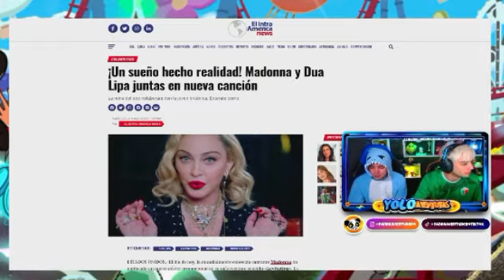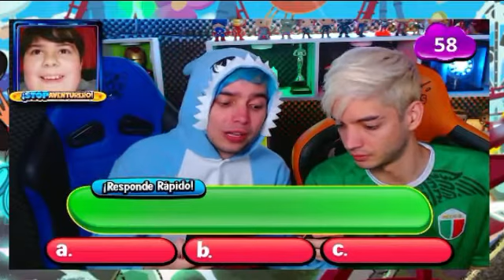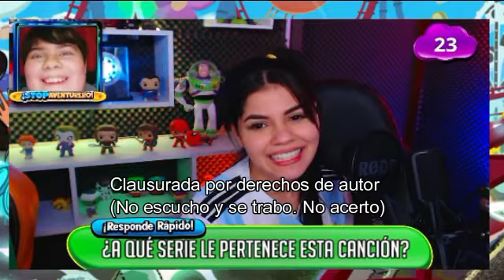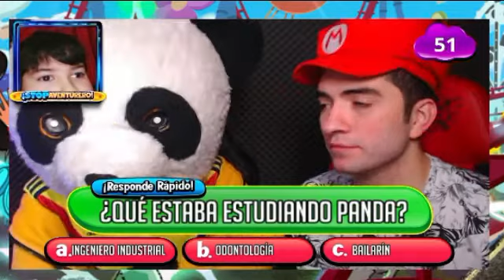¡NOTICIERO AVENTURERO! // Los Aventureros imitan voces de paises ¿Imitaron el tuyo? - Yolo Aventuras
¡Hola Hola Aventureros el dia de Hoy les traigo algunos clips del Stream de Yolo Aventuras de Ayer

Recuerda que si quieres ver los directos completos completamente en DIRECTO los puedes ver

Los Directos Completos solo estan en Twitch, Yo no estoy retransmitiendo la transmision !!

No Soy Yolo Aventuras, esta es una cuenta Fandom

Aventureros, este canal se encarga que los Aventureros desafortunados que no pueden tener twitch pero si YouTube, que puedan ver clips del video...pero no completo ya que el capitan Yolo me cerraria el canal ¡Nos vemos en un nuevo directo!